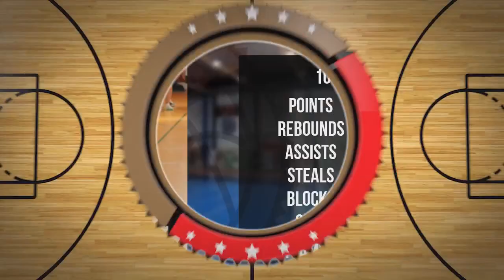Jeremi Bazylko Player Mixtape DC97 Brzesko 2024